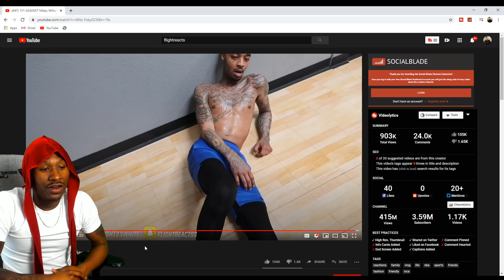Duke Dennis Reacts to FlightReacts 1v1 against Mikey Williams